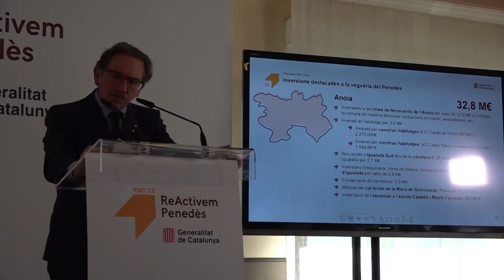El conseller d'Economia ha presentat a l’Anoia els pressupostos 2022 a la vegueria del Penedès